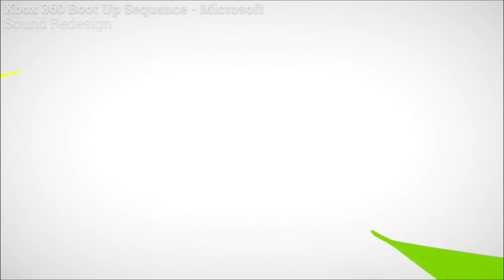ThatSoundDesignGuy - Sound Effect Demo Reel 2024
SFX Demo Reel by Noah Taublieb from original game projects as well as Sound Redesigns.

Sound Design Content.